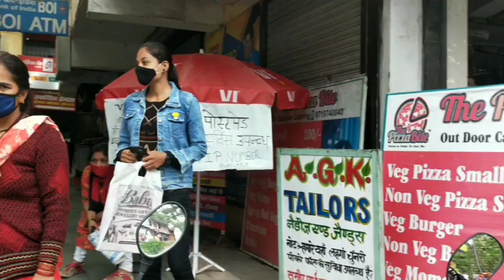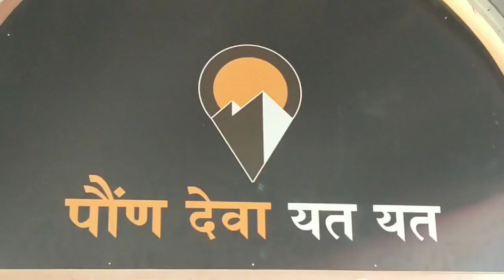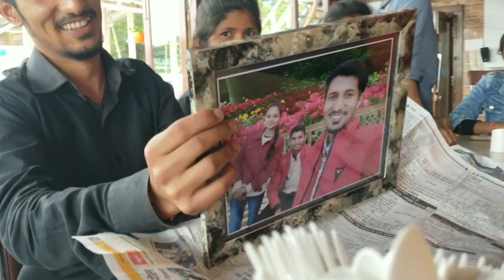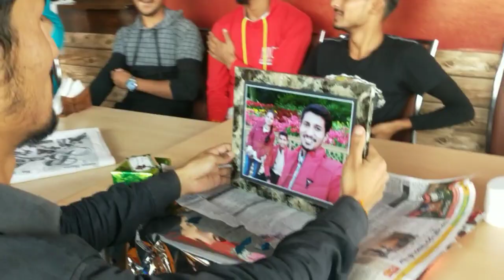My birthday special vlog||humre pawanPahadi ki saandar vloging